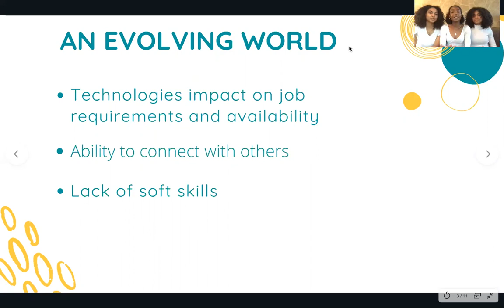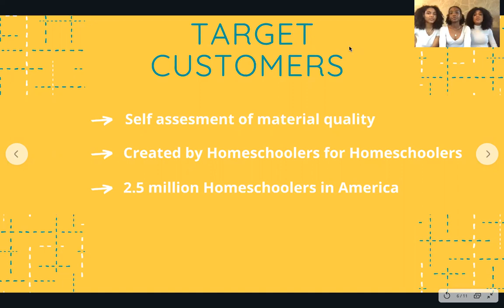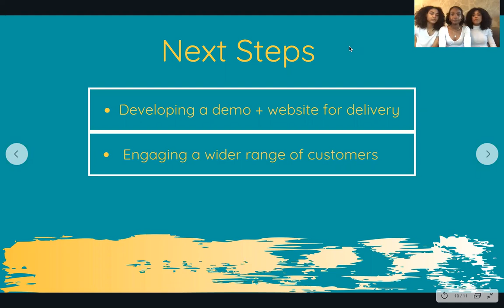VCU Pre-X: Team 5 Pitch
Kidz2Kidz Coaching

Our Online self-development program benefits families, primarily ones with kids ages 10-18 who want to better themselves and their interactions with others. We will do this by educating on the various topics of soft skills that are currently lacking in our society and causing much of our youth to be left depressed, unfulfilled, and often unsuccessful in their vocational and social endeavors. Unlike other kids self-development programs that use the approach of adults teaching kids, our program will be taught by kids for kids.

Team Members:
Destiny Manns, Richmond VA,
Sociology, Virginia Commonwealth University

Imahkus Manns, Richmond
VA, Highschool Sophmore
Homeschooled

People's Choice Awards:
Simply vote on YouTube by liking your favorite pitch for each cohort (Healthcare Sprint and VCU Pre-X). There will be one $500 winner from Pre-X and one $500 winner from the Healthcare Innovation Sprint. Voting will close on Tuesday, 4/28 at 11:59PM and winners will be announced at Demo Day.